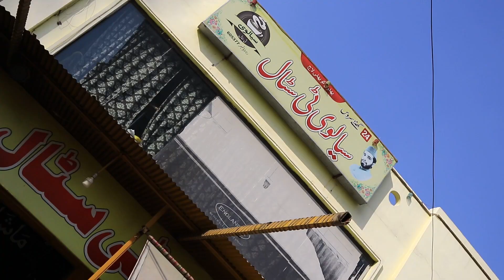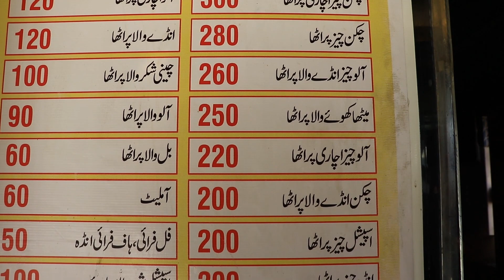Best Chicken Cheese Paratha in sahiwal ??